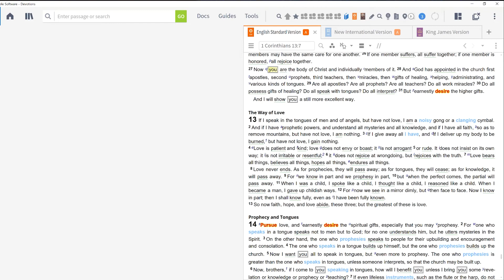What Love Is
Each of us is vital to the Body of Christ. What does that look like in our relationships?